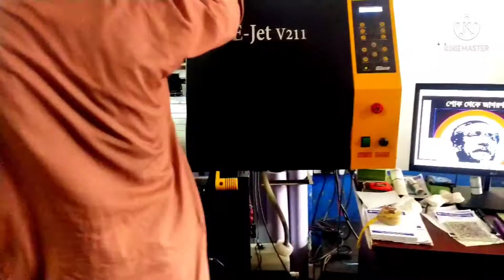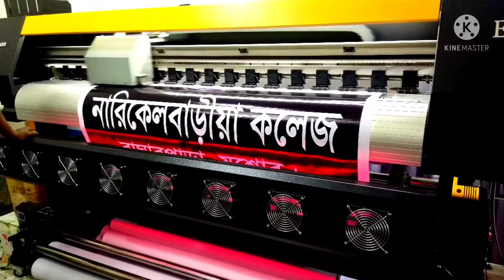যারা কখনো দেখেনি এই ভিডিওটা তাদের জন্য,প্যানা /পিভিসি কি ভাবে প্রিন্ট করা হয়#২০২১#4k video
বিবরণ

পিভিসি প্রিন্টিং মেশিন এছাড়াও পিভিসি প্রিন্টিং মেশিন বা ইকো দ্রাবক প্রিন্টার বলা হয়!

পিভিসি প্রিন্টিং মেশিন আজ বিশ্বের সমৃদ্ধ ব্যবসা এক। বিভিন্ন অনুষ্ঠানের জন্য মুদ্রিত উপকরণগুলির আজকের ক্রমবর্ধমান চাহিদার সাথে, একটি পিভিসি প্রিন্টিং মেশিনের দোকান খোলার লাভজনক ব্যবসা হতে পারে। শৈল্পিক দক্ষতার সাথে মিলিত একটি ভাল উদ্যোক্তা ক্ষমতা আপনি এই প্রচেষ্টা সফল করার জন্য প্রয়োজন কি। যাইহোক, সবচেয়ে গুরুত্বপূর্ণ বিষয় হল যে আপনি একটি স্থিতিশীল এবং নির্ভরযোগ্য পিভিসি প্রিন্টিং মেশিন প্রয়োজন।

আজকাল, আমি লক্ষ্য করেছি যে বেশিরভাগ ব্যক্তি এখন বিভিন্ন প্রজন্মের জন্য এই মুদ্রিত টারপলিনগুলি ব্যবহার করতে আগ্রহী। সুতরাং, আপনি কোন নির্দিষ্ট ব্যবসাটি খুলতে চান সে বিষয়ে আপনি যদি ভাবছেন তবে আমি একটি পিভিসি প্রিন্টিং মেশিন ব্যবসা প্রস্তাব করব।

এমটি আপনাকে কেবলমাত্র পিভিসি প্রিন্টিং মেশিন সরবরাহ করবে না তবে আপনার অভ্যন্তরীণ ও বহির্ভুত উভয়ের জন্য আপনার বিজ্ঞাপনগুলির চাহিদার জন্য আদর্শ সমাধান মুদ্রণকারী এবং ব্যানার সরবরাহ করবে। কাস্টম মুদ্রিত বিজ্ঞাপন tarpaulins পাওয়া যায়।

পিভিসি, বা পলিভিনাইল ক্লোরাইড, প্যাকেজিং, খেলনা, ঝরনা পর্দা, এবং শিল্প এবং গ্রাফিক ডিজাইনের জন্য ব্যবহৃত একটি প্লাস্টিকের পণ্য। পিভিসি একটি নমনীয়, লাইটওয়েট এবং টেকসই উপাদান যা ইঙ্কজেট পিভিসি প্রিন্টিং মেশিন মুদ্রণের জন্য উপযুক্ত শীটে তৈরি করা যেতে পারে। শিল্প এবং গ্রাফিক ডিজাইনগুলি পিভিসি শীটগুলিতে মুদ্রণ করা যেতে পারে এবং তারপরে আরও স্থায়িত্বের জন্য স্তরিত করা যেতে পারে। পিভিসি শীট চকচকে থেকে নিস্তেজ থেকে বিভিন্ন শেষ পাওয়া যায়। ম্যাট ফিনিস পিভিসি ব্যাপকভাবে ব্যবহৃত হয় কারণ এটি বেশিরভাগ ইকো দ্রাবক inks এবং পিভিসি প্রিন্টিং মেশিন মুদ্রণ গ্রহণ করবে।

পিভিসি মুদ্রণ যন্ত্র মাপসই মাপ প্রাক পিট পিভিসি শীট শৈলী ক্রয়। ম্যাট সমাপ্ত পিভিসি শীট মসৃণ বা চকচকে শীট তুলনায় কালি বেশি নিতে হবে। মুদ্রণ জন্য পিভিসি শীট একটি রুক্ষ পার্শ্ব আছে। এই পাশাপাশি পিভিসি প্রিন্টিং মেশিনের জন্য নকশা মুদ্রণ করা উচিত। রুক্ষ পার্শ্ব ইকো দ্রাবক কালি নিতে এবং মসৃণ দিকে তুলনায় এটি ভাল শোষণ করা হবে। আপনি মসৃণ পার্শ্ব মুদ্রণ ব্যবহার করতে পারেন, কিন্তু ইকো দ্রাবক কালি শুকানোর জন্য অনেক সময় লাগবে এবং আর্দ্রতা উপর নির্ভর করে বুদ্বুদ হতে পারে।

কম্পিউটারে গ্রাফিক ডিজাইন বা ইমেজ এডিটিং প্রোগ্রাম খুলুন। গ্রাফিক বা ছবি খুলুন পিভিসি শীট মুদ্রণ করতে চান। ছবিটি মুদ্রণ করতে চান তা নিশ্চিত করুন একটি পরিষ্কার চিত্র তৈরি করতে যথেষ্ট ডিপিআই (বিন্দু প্রতি ইঞ্চি)। ক্লিক করুন & rdquo; প্রিন্ট & rdquo; রিপ সফটওয়্যার। পিভিসি প্রিন্টিং মেশিনে ছবি পাঠানোর আগে কেন্দ্রীভূত, সীমানা, ক্রপিং বা আকার পরিবর্তন করার মতো কোন সমন্বয় করুন।

পিভিসি শীট ফ্রেম করার চেষ্টা করার আগে সমাপ্ত মুদ্রণ সম্পূর্ণরূপে শুকিয়ে অনুমতি দিন। মুদ্রিত পৃষ্ঠ স্পর্শ এড়াতে প্রান্ত দ্বারা পিভিসি শীট ধরে থাকুন। প্রিন্টেড পিভিসি শীটটিকে নিরাপদ জায়গায় তাপ ও আর্দ্রতা থেকে দূরে রাখুন এবং এটি পুরোপুরি শুকানোর অনুমতি দিন। পিভিসি প্রিন্ট সাধারণত 5 মিনিটের মধ্যে শুকনো হবে।

দ্রুতগতিতে অনেকগুলি গাড়ির গ্রাফিক্স তৈরি করার সময়, এমটি বৃহত-বিন্যাস ইঙ্কজেট প্রিন্টার গতি এবং প্লাস সহজতর সেট-আপ এবং উত্পাদনকে ব্যবহারকারীদের দ্রুত এবং কার্যকরীভাবে কাজ পেতে হবে এমন অফার দেয়।

চীনে শীর্ষ মানের পিভিসি প্রিন্টিং মেশিনগুলি 40 মিমি পিচ রোলারের পরিবর্তে 65 মিমি মাল্টি স্পর্শ চিম্টি রোলার সিস্টেমকেও প্রযোজ্য করে, যা স্বাভাবিক পিচ রোলারের চেয়ে 25 মিমি প্রশস্ত। এই 65 মিমি চিম্টি বেলন সিস্টেম মিডিয়া খাওয়ানোর চমৎকার নিয়ন্ত্রণ প্রদান করতে পারে; বড় বিন্যাস ইকো দ্রাবক মুদ্রণ উচ্চ নির্ভুলতা নিশ্চিত।

3.2 মি পিভিসি প্রিন্টিং মেশিন স্ট্যান্ডার্ড দুটি ধরণের ফিড দিয়ে সজ্জিত এবং পছন্দের জন্য সিস্টেম গ্রহণ করুন। এক হুই-ডিউটি ফিডিং এবং সংগ্রহ পদ্ধতি, যা সামগ্রিক 3.2 মিটার রোল মুদ্রণ করার জন্য ব্যবহৃত হয়, বিশেষ করে উচ্চ স্পষ্টতা সহ বহিরঙ্গন ফ্লেক্স ব্যানার মুদ্রণের জন্য; অন্যটি হল হালকা-দায়িত্ব খাওয়ানো এবং সংগ্রহ পদ্ধতি, যা একই সময়ে দুইটি রোল মুদ্রণ করতে পারে। আপনি একই সময় মুদ্রণের জন্য 1.5২ মিটারের একটি রোল এবং অন্য রোল 1.27 মি অথবা 1.27m এর ডাবল রোল নির্বাচন করতে পারেন। দুটি সিস্টেম স্বয়ংক্রিয়ভাবে বিচ্যুতি-সংশোধন ডিভাইসের সাথে ধাক্কা-টান মাধ্যমে সুইচ করা যেতে পারে, ব্যাপক ফর্ম্যাট মুদ্রণ উচ্চ নির্ভুলতা নিশ্চিত করা।
পিভিসি প্রিন্ট, প্যানা প্রিন্ট, ভিনাইল প্রিন্ট, ইনজেক্ট প্রিন্ট সহ মাদারীপুর এ্যাড. এর সকল কার্যক্রম চালু আছে।

মোল্লারটেক অফিস :
৭৭, মোল্লারটেক (মেইন রোড), বীর মুক্তিযোদ্ধা এস.এম. মোজাম্মেল হোসেন রোড, দক্ষিণখান, ঢাকা

টঙ্গী অফিস :
জিসান প্লাজা, প্রেস গলি, টঙ্গী বাজার, গাজীপুর।
মোবাইল

Hot Tags: পিভিসি প্রিন্টিং মেশিন, কারখানা, দাম, সেরা, বিক্রয়ের জন্য
ভিনিল প্রিন্টিং মেশিন#
বিলবোর্ড মুদ্রণ যন্ত্র#
ভিনিল প্রিন্টিং মেশিন#
বিলবোর্ড মুদ্রণ যন্ত্র#
ভিনিল প্রিন্টিং মেশিন#
বিলবোর্ড মুদ্রণ যন্ত্র#
ভিনিল প্রিন্টিং মেশিন#
বিলবোর্ড মুদ্রণ যন্ত্র#

# mirror Bangla tv#
 # mirror Bangla tv#
# mirror Bangla tv#